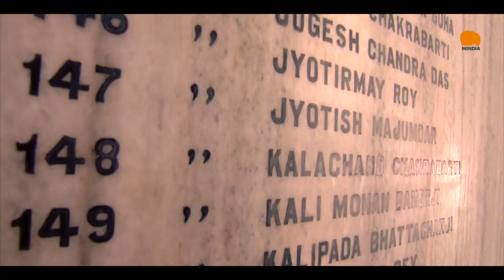Kala Pani | The Jail of Freedom | Late Tom Alter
Explore the dark history of British colonial rule in the Indian subcontinent with a visit to the Cellular Jail in the Andaman and Nicobar Islands!

In this YouTube video, join us on a virtual journey through the haunting corridors of Cellular Jail, also known as Kala Pani, where political prisoners were exiled during India's struggle for independence. Learn about the chilling punishments meted out to inmates and the significance of this heritage monument in Port Blair, the capital of the Andaman Islands.

Discover the roots of Cellular Jail, laid in 1893, as a response to the Indian Rebellion of 1857. Witness the harsh conditions faced by rebels exiled to these remote islands and the construction of the prison by shackled captives. The jail's unique design, aimed at solitary confinement, with 693 individual cells, each equipped with a ventilator.

Hear from Dr Rashida Iqbal, the curator of Cellular Jail, as she shares insights into the penal character and the strict environment created to discipline prisoners. Learn about the significance of the term 'sazai kala pani,' denoting punishment to the Black Waters.

Today, Cellular Jail stands as a National Memorial, welcoming visitors to explore its museum and reflect on the struggles for freedom. Don't miss this chance to uncover the untold stories of resilience and sacrifice in the fight against British colonialism!

Join us as Mindia unfolds this unique story with late veteran actor Mr.Tom Alter.